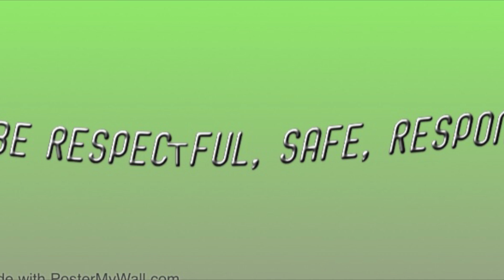March 6 News Show 2020